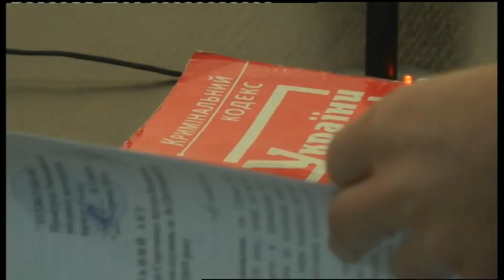21.10.2019. Новини. 20:30